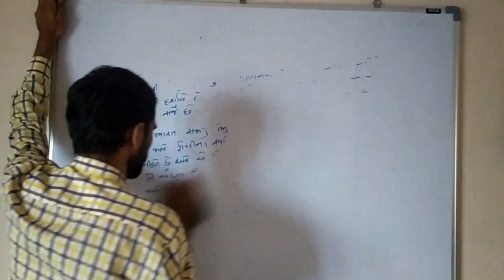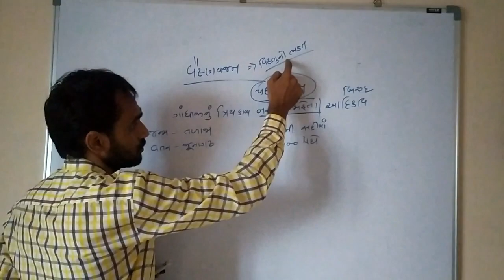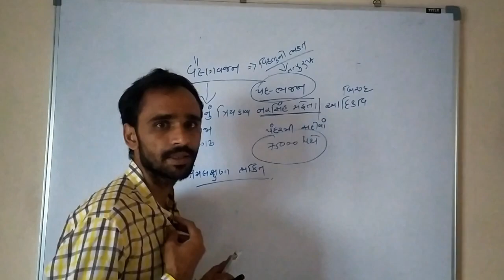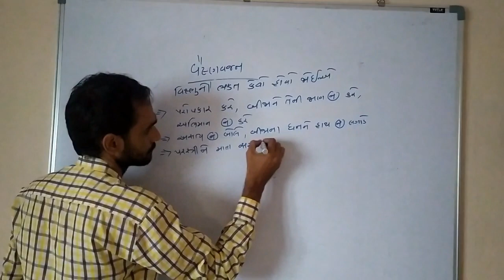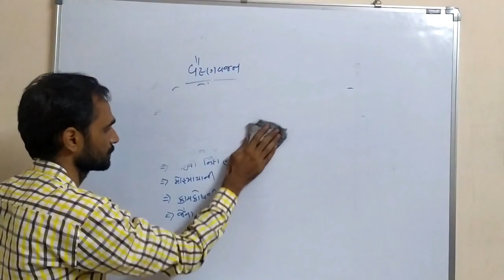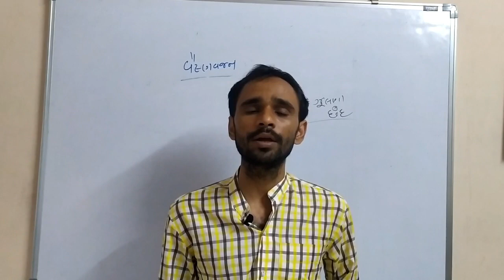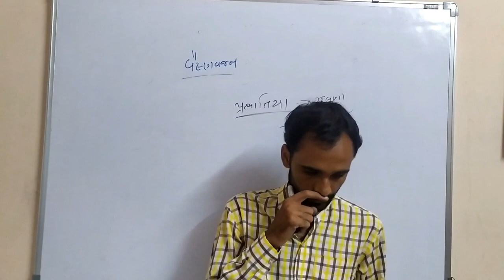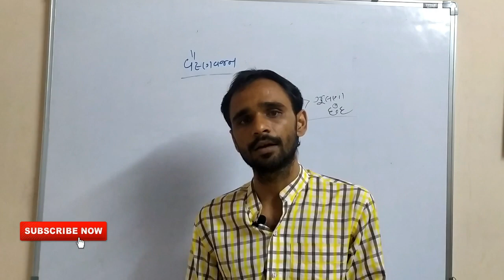10 guj med che 1